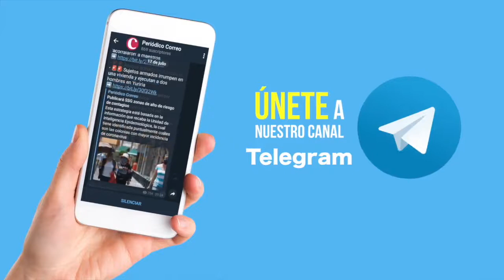Primera Emisión 12 febrero 2021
- Localizan cadáver en el Arroyo de Alfaro en León
- Muere hombre atropellado en la ‘Curva de Peña’ de Pénjamo
- Incendio deja sin hogar a hombre de 93 años en Pénjamo
- Internacional La Guardia Costera de EstadosUnidos rescata a tres cubanos de una isla desierta